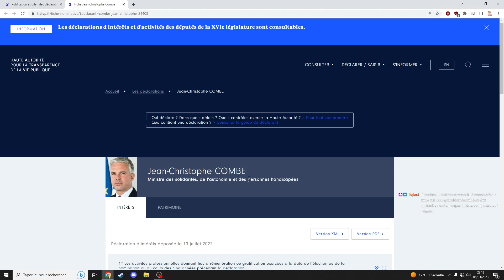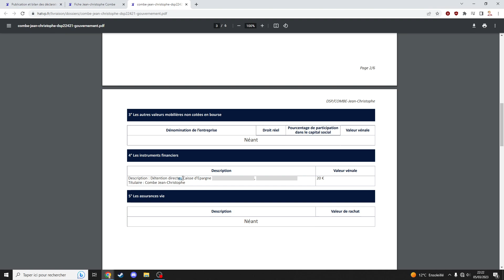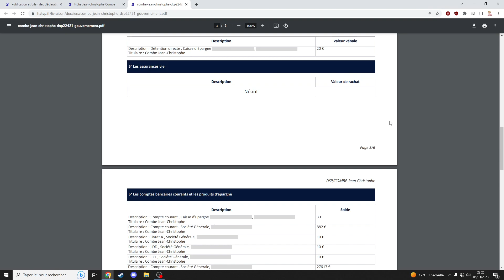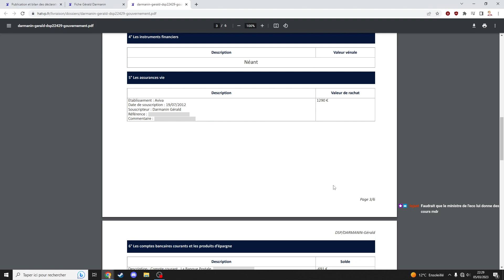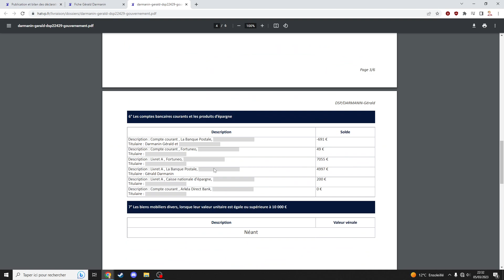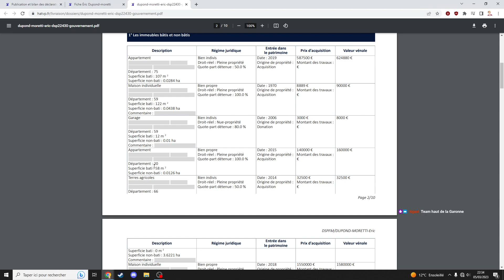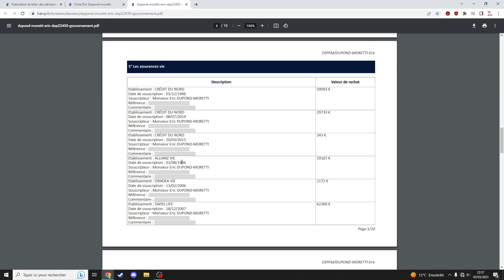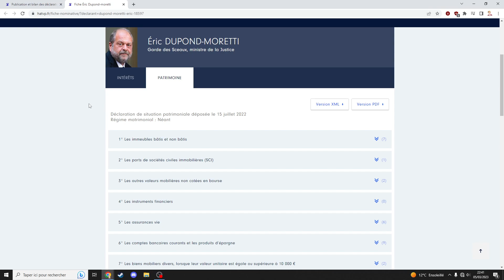GERALD DARMANIN TRES PAUVRE ?!